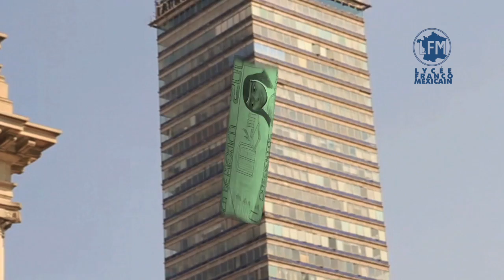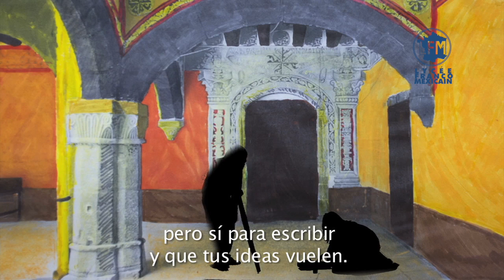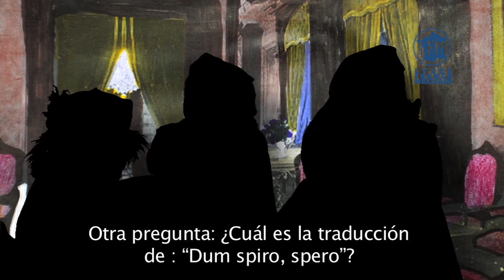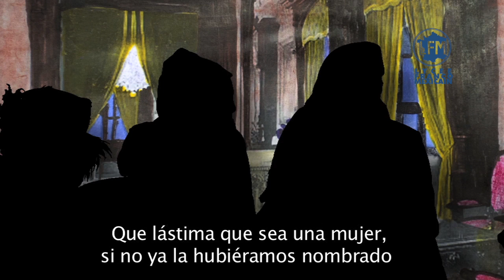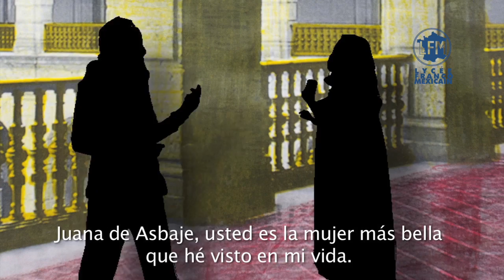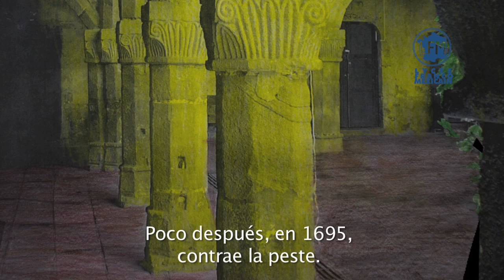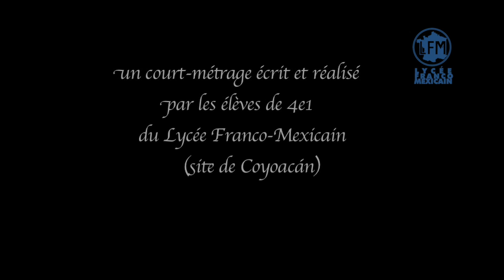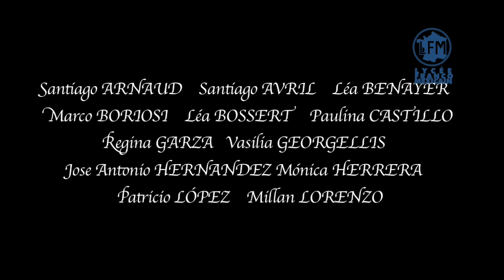Court Métrage - SOR JUANA INÉS DE LA CRUZ - 4ème1 - Lycée Franco-Mexicain - Liceo Franco-Mexicano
Court-métrage sur la vie et l'oeuvre de Sor Juana Inés de la Cruz réalisé par les élèves de 4e1 du Lycée Franco-Mexicain (site de Coyoacán) durant l'année scolaire 2015-16 dans le cadre de l'enseignement de l'Histoire des Arts.

Cortometraje sobre la vida y la obra de Sor Juana Inés de la Cruz realizado por los alumnos de 4e1 del Liceo Franco-Mexicano (campus de Coyoacán) durante el año escolar 2015-16 en el marco del curso de Historia de las Artes.

Atelier animé par /Taller animado por:

Ludovic Bonleux

en coordination avec les professeurs / en coordinación con los profesores:

Isabel Muciño (Arts plastiques), Daniela Riquelme (Documentaliste - Arts plastiques)
Alexandra Meney (Français), Irene Zorrilla (Technologie)
Arnaud Mercier (Mathématiques), Martha Diaz (Espagnol)
Hanan Bitam, (Anglais)

assisté par / asistido por:
Adrian Olle-Laprune et Odile Lescas

produit par / producido por:

M. Gilles Berjont, proviseur adjoint du LFM - site de Coyoacán
Mme Christine Fuhrel, proviseure du LFM
M. Claude Le Brun, directeur du conseil d’administration du LFM

(Information spécifique / información específica)

LFM Lycée Franco-Mexicain